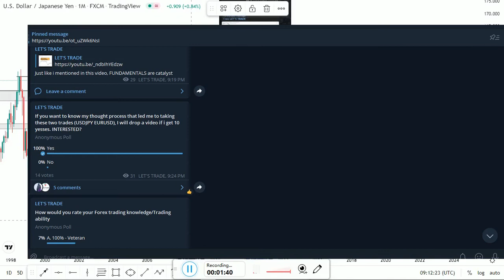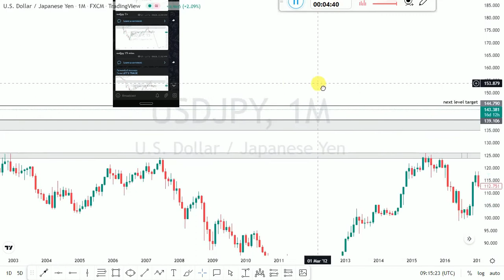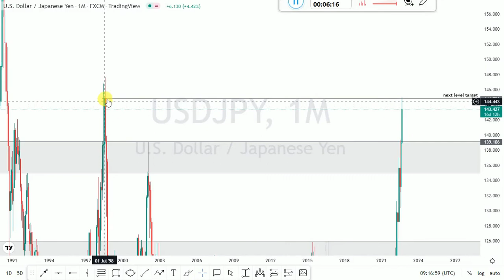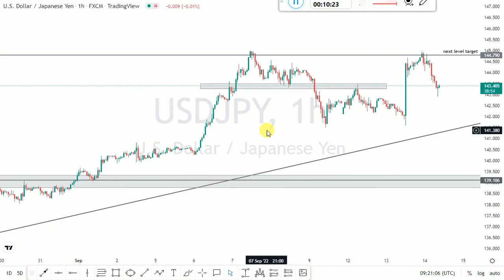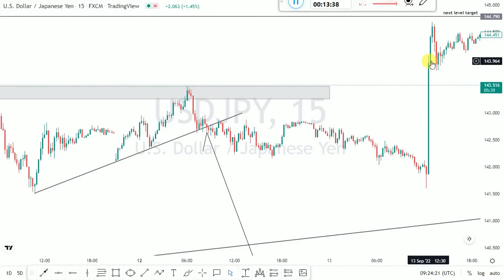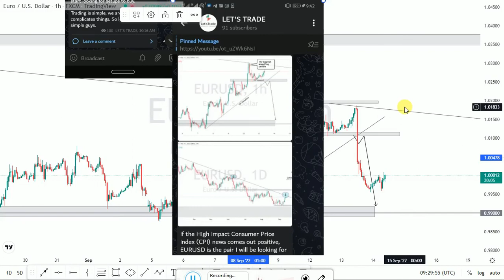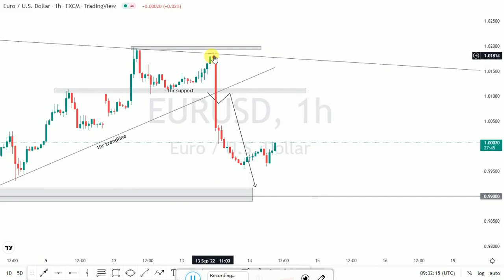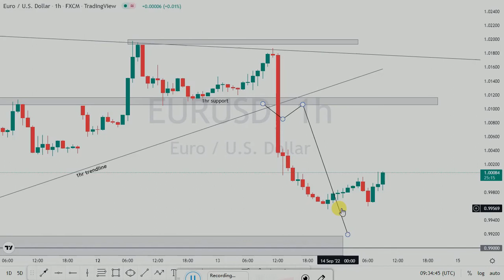HOW I MADE 25,000 USD IN A DAY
In this video, i explained my thought process on what led me to taking these trades (EURUSD, USDJPY) that made me 25% profit in one day. WATCH and ENJOY